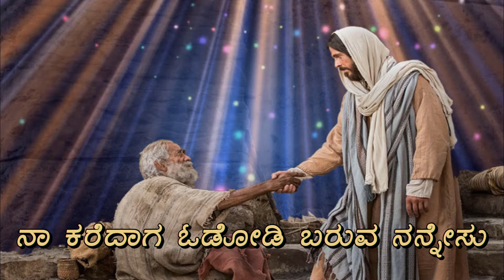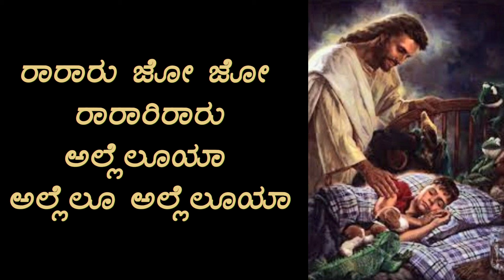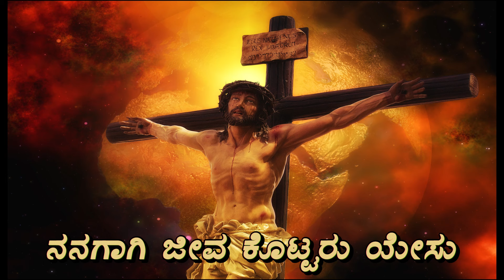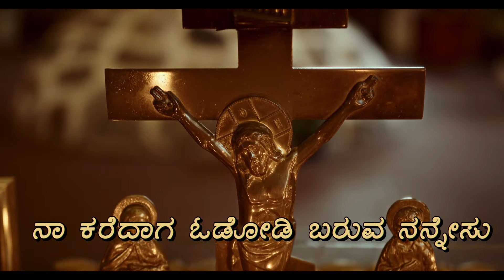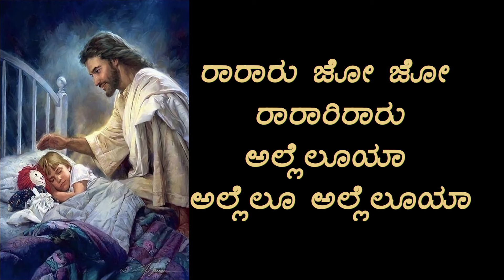ನಾ ನಂಬಿರುವ ಜೀವಂತ ದೇವರು ಯೇಸು| Naa Nambiruva Jeevantha Devaru Yesu | Kannada Christian Devotional Song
ನಾ ನಂಬಿರುವ ಜೀವಂತ ದೇವರು ಯೇಸು| Naa Nambiruva Jeevantha Devaru Yesu | Kannada Christian Devotional Song By Bro. T K George